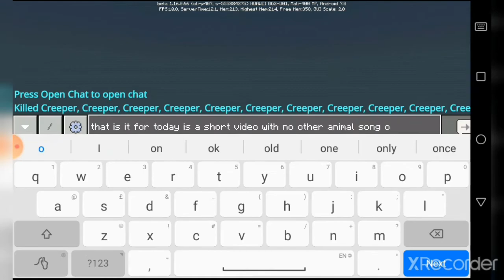What The Fox says But with no other animal songs and no memes with a music